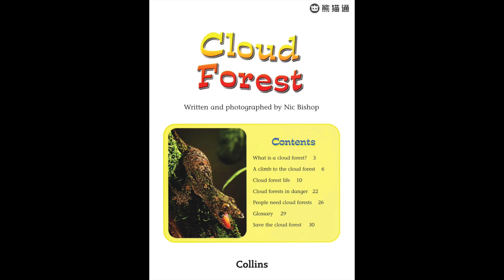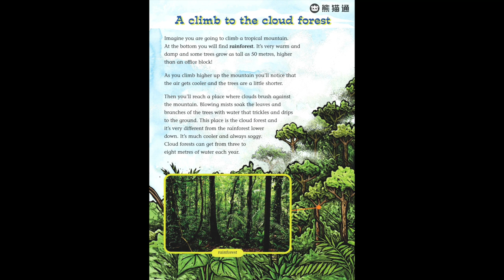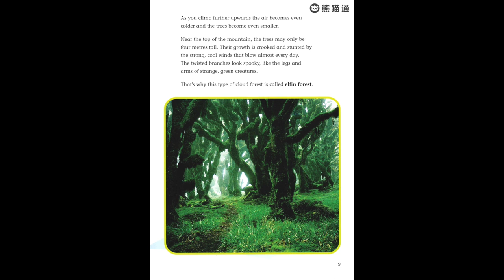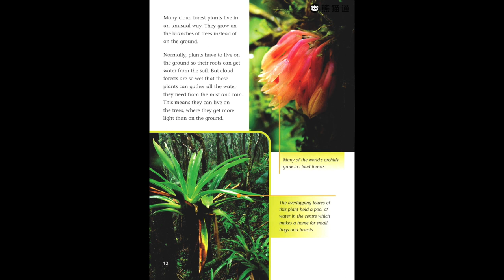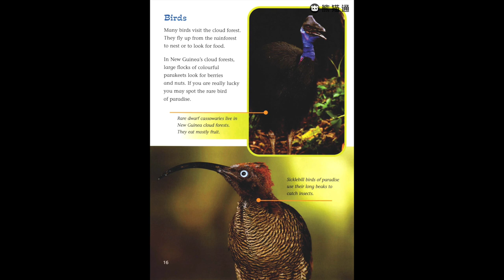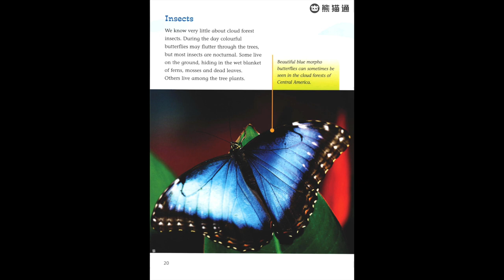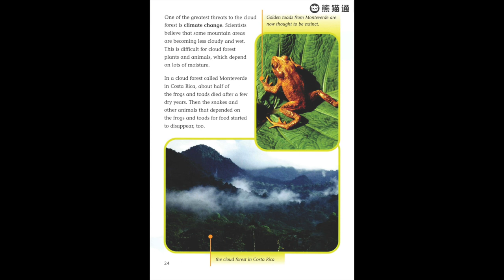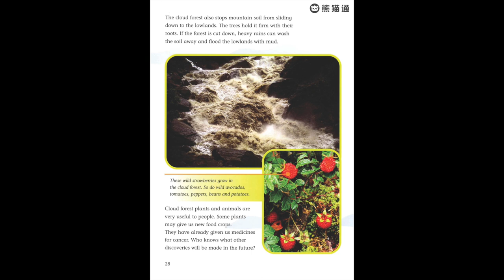Big Cat - 大猫英语分级阅读绘本 Level 11 - 016 The Cloud Forest 【适用小学5~ 6年级】